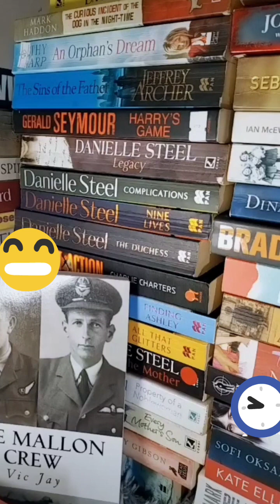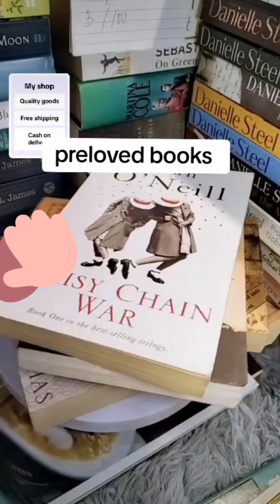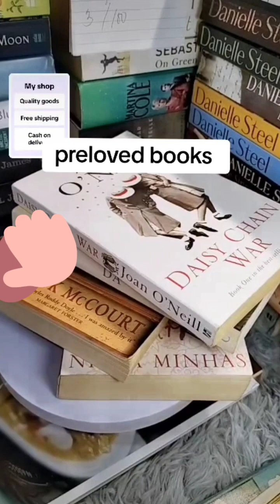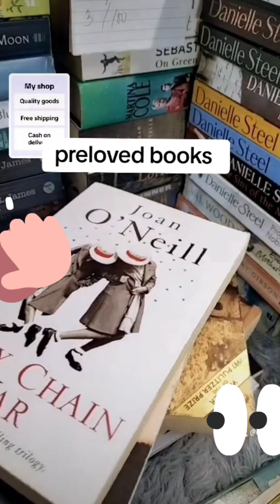March 2, 2024 start my small online business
➡️➡️shopee.ph/melaniesalvacion

➡️➡️shopee.ph/melaniesalvacion

thank you I hope you can support me.